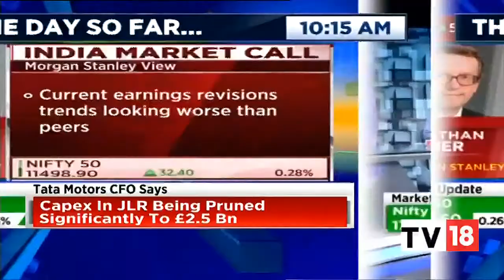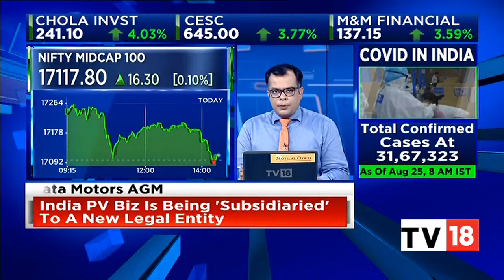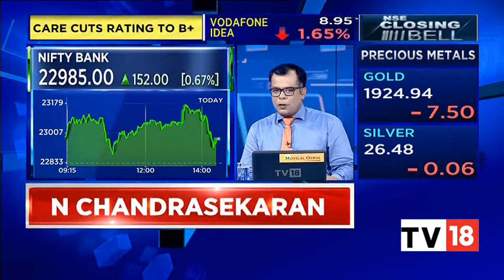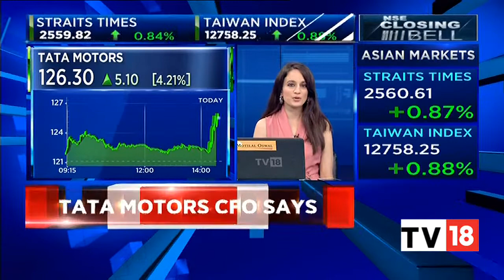Share Market's Trading Highlights & The Day So Far | NSE Closing Bell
NSE Closing Bell kicks off as the market starts to shut shop. It is thoughtfully designed to ensure all the key stocks & news of the day is covered in a concise manner.